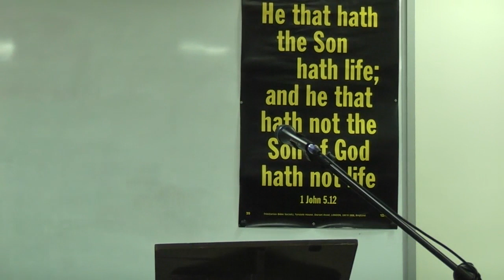Proverbs 3:5-10 "Biblical Trust" by Bro. Samuel Goh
FilBF Worship & Bible Study
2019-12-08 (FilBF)